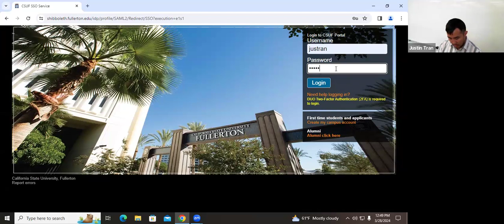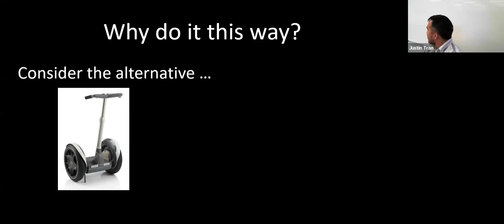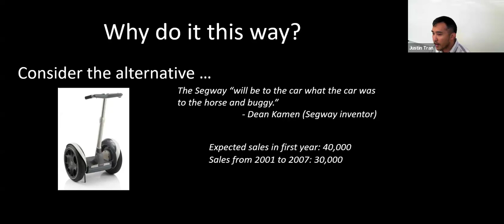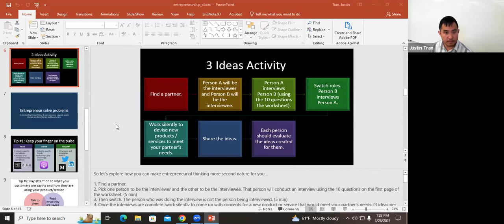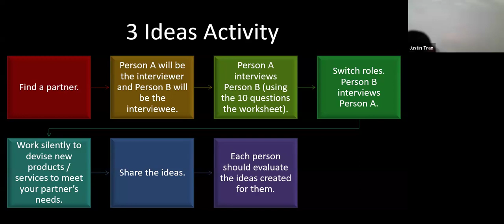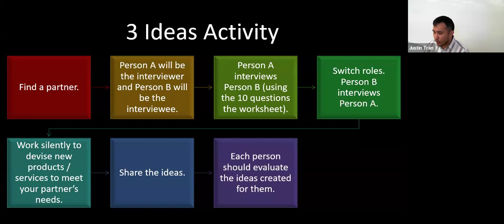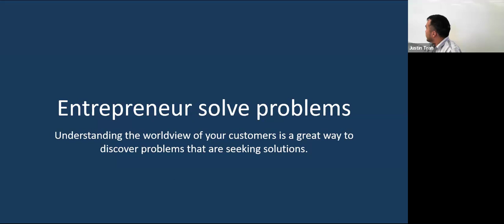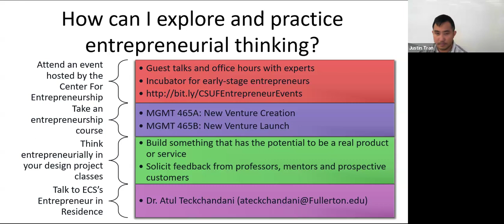EGME 401 SPRING 2024 Week 10 Lecture 2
California State University, Fullerton. Spring 2024 semester. EGME 401: Engineering Economics and Professionalism.

Week 10 - Lecture 2: Entrepreneurship Workshop